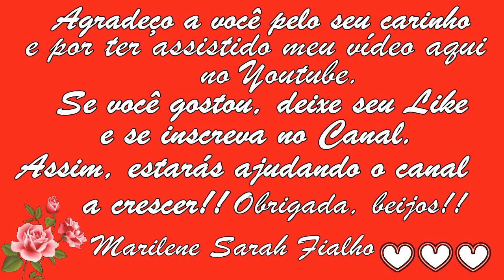Zumbido e Dor no Ouvido, Vesícula Inflamada, Labirintite Remédio Caseiro 💖 MARILENE SARAH FIALHO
🌿 Nome Científico da Jurubeba: Solanum paniculatum.

Bjss 💖💖🌺🌺